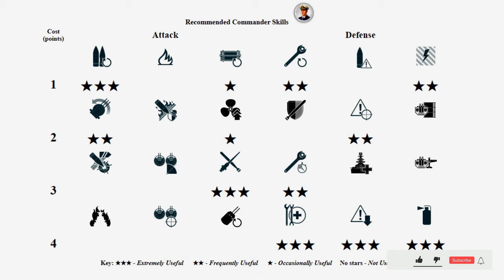Beautiful battleship Marco Polo on map Two Brothers - World of Warships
Marco Polo: 289k damage, 5 ships destroyed - World of Warships
Marco Polo is a Italian tier IX Battleship.
The Marco Polo is part of the Italian Battleship line.
A variant of a battleship that was designed in Italy in the mid-1930s. A further development of the Vittorio Veneto-class warships, with 406 mm main battery guns.

Battle Stats:
Version: 12.0.0
Server: EU
Time: 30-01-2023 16:08:08 EU TIME
Player: Youti_God_of_Pantsu
Ship: Marco Polo
Damage: 289061
Destroyed ships: 5
Map: Two Brothers
Two large islands that share the map as siblings.